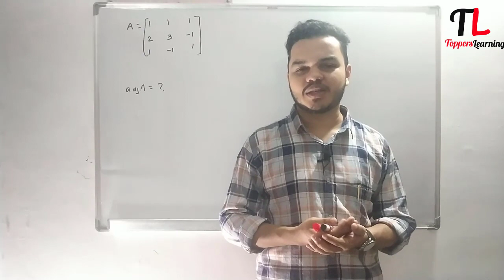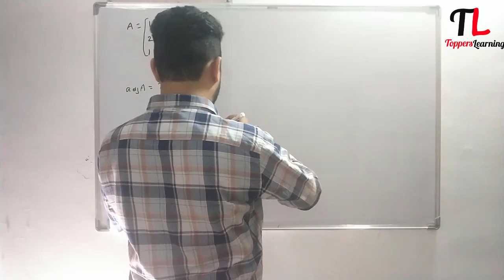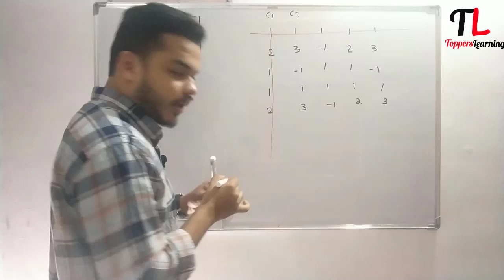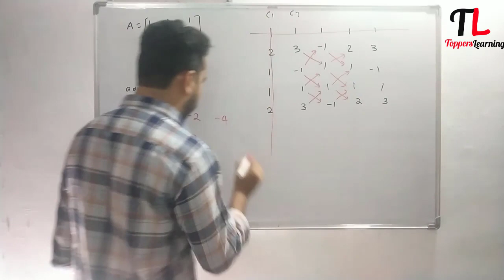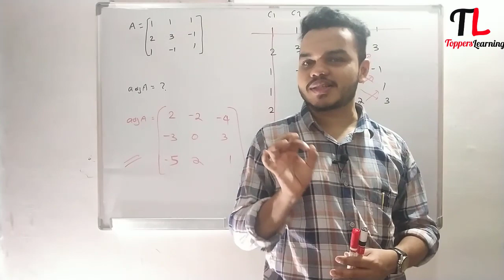shortcut method to find adjoint of a 3*3 matrix in less than 30 seconds!!!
shortcut method to find Adjoint of a matrix in less than 30 second